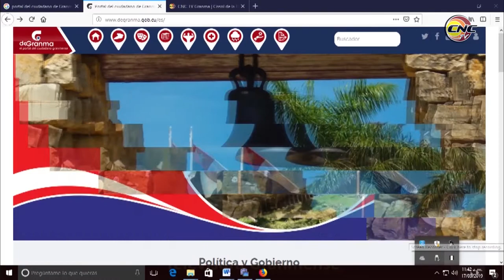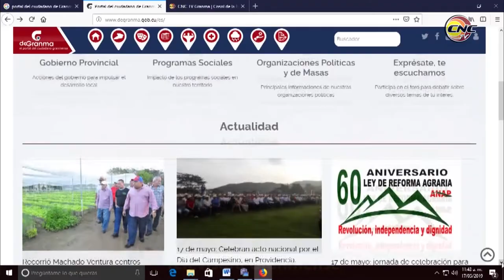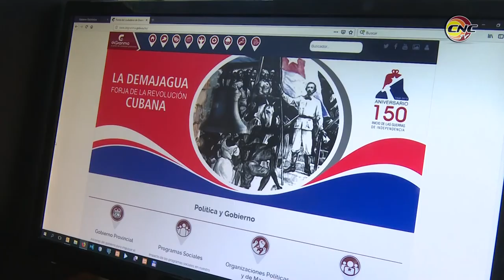Avanza en Granma segunda etapa de programa de Gobierno Electrónico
Con 10 años de experiencia en la creación de software para facilitar la gestión gubernamental, la División territorial de la Empresa de Aplicaciones Informáticas (DESOFT), en Granma, es una de las abanderadas del país en la concreción del programa del Gobierno Electrónico, que ya se encuentra en su segunda etapa. De ahí que este territorio del oriente cubano fuera el segundo del país, después de Pinar del Río, en materializar un portal del ciudadano, plataforma que se ha extendido ya a todas las provincias y que se va consolidando como herramienta para orientar, facilitar la gestión de trámites a la población y propiciar la participación ciudadana en la toma de decisiones.